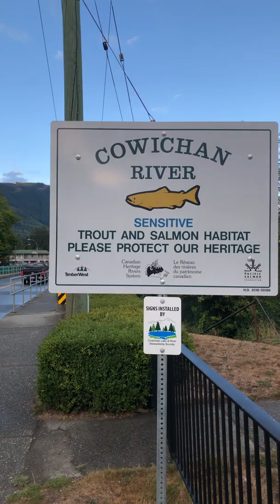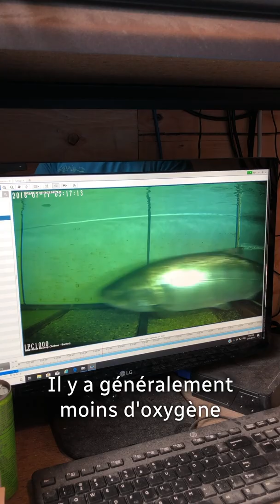Les saumons victimes des changements climatiques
Moins de neige, moins de pluie. Le niveau des rivières de l'île de Vancouver est de plus en plus bas et l'eau de plus en plus chaude, ce qui nuit aux saumons.